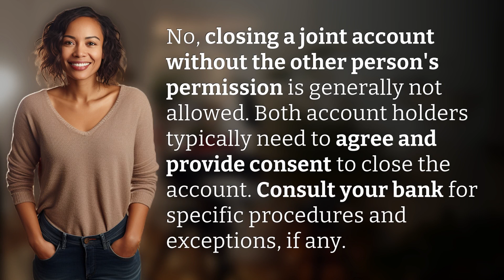Can you close a joint account without the other person's permission?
Can You Secretly Close a Joint Account? 👉 Secret Closure 👉 Learn whether it's possible to close a joint account without the other person's consent and why it's important to follow proper procedures.

Laura S. Harris (2024, May 22.) Can you close a joint account without the other person's permission?
    🌐 AskAbout.video